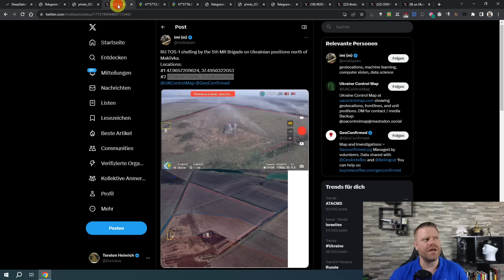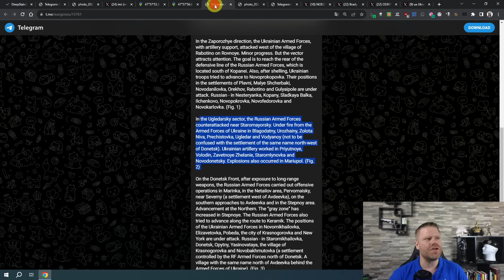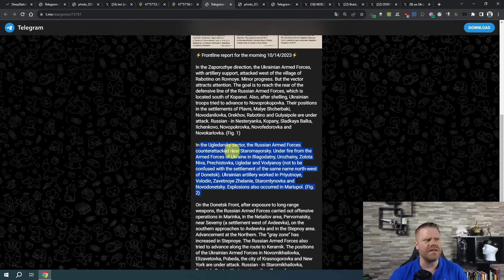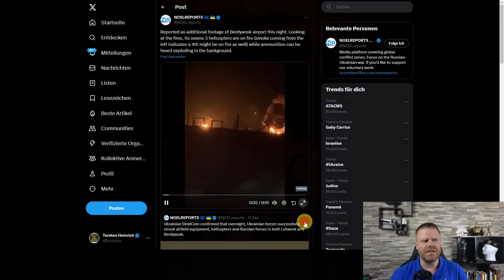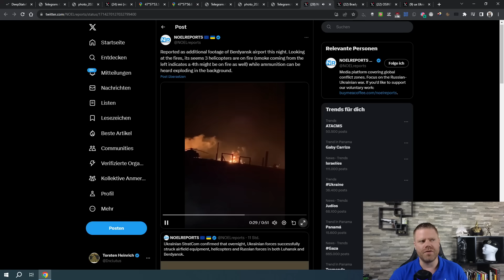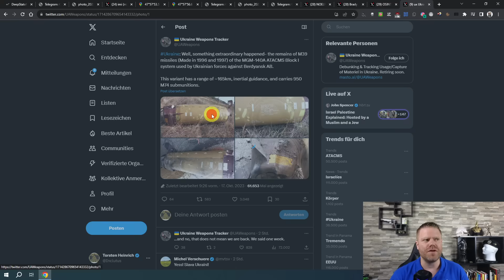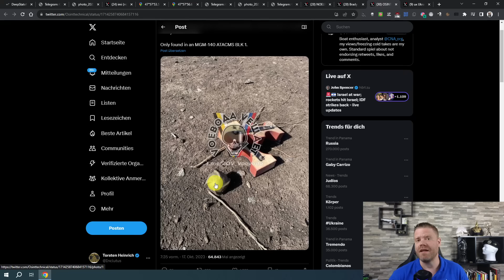Schwerste russische Flugzeugverluste! "Höchste Verluste an einem Tag seit 2. Weltkrieg."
Ton geht! Ggf neu laden!

=== Meine Partner ===
Holy Benutzen Sie Code: "HEINRICH5" für 5 Euro Preisnachlass!